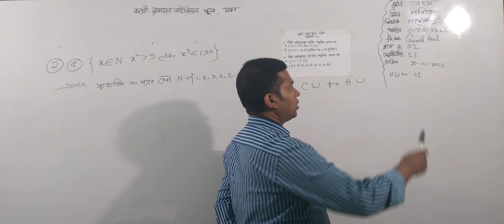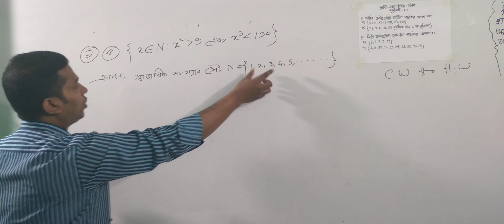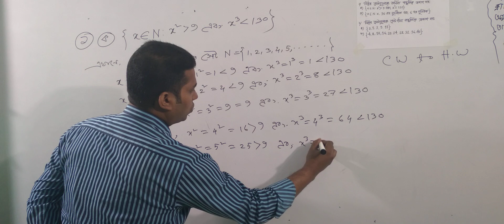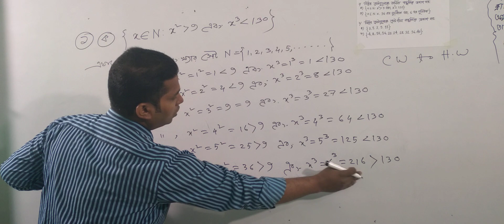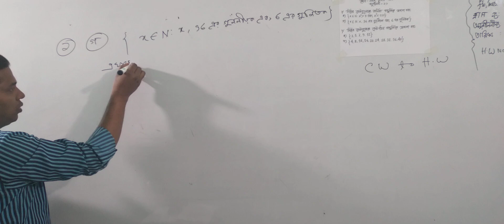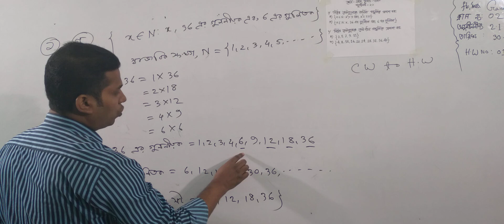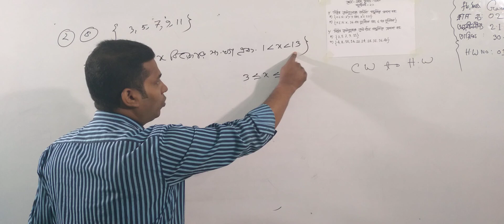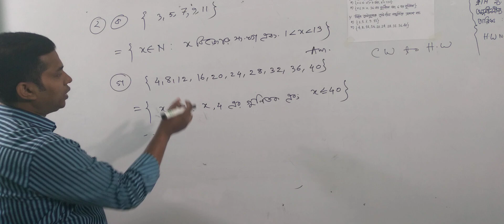নবম শ্রেণির গণিত, ক্লাস নং-২, আলোচ্য বিষয়: অনুশীলনী-২.১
অর্ধবার্ষিক-২০২২
শ্রেণি: নবম
বিষয়: গণিত
ক্লাস নং-২
আলোচ্য বিষয়: অনুশীলনী-২.১
শিক্ষক: জ. গণেশ চন্দ্র পাল